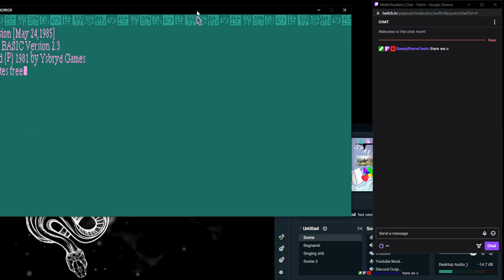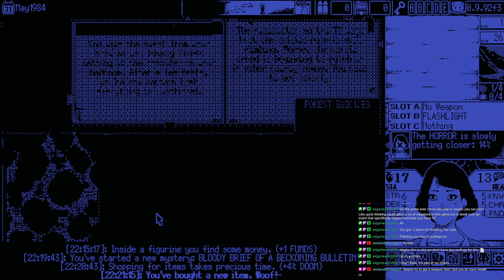Super late spooks 7.7.2023 WOH